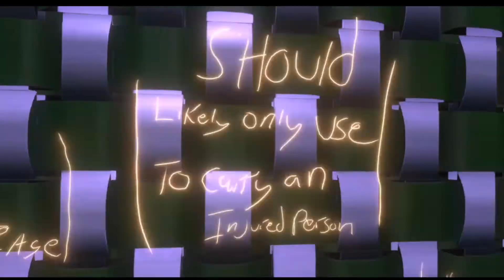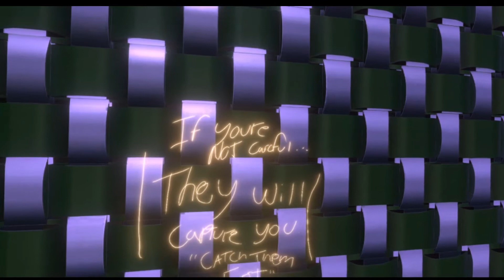CB's World? - Neosvr Showcase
Rambling and Sharing the world i made in December
expect more of these through out the month!
Lemme know what ya think!
Video #3!